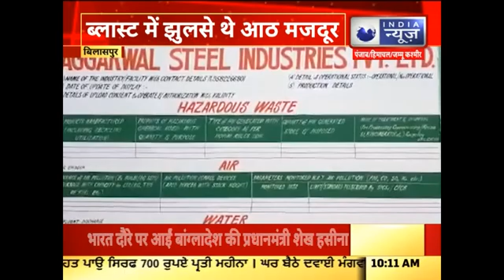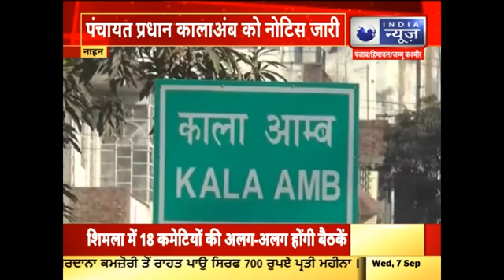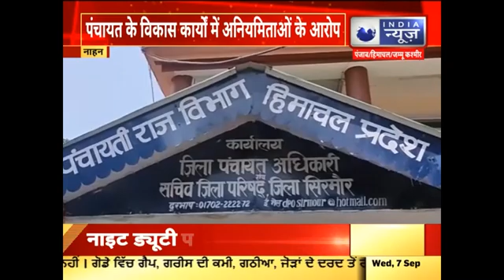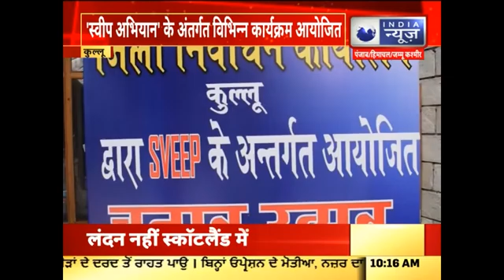खबर हिमाचल || INDIA NEWS HIMACHAL